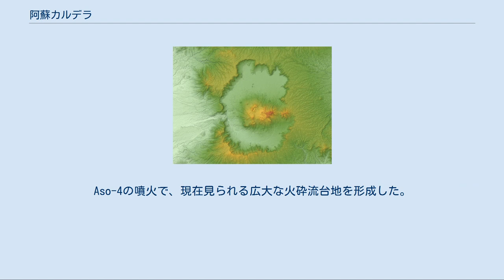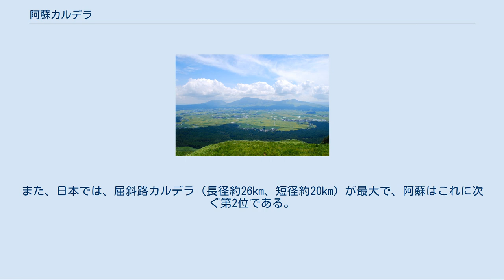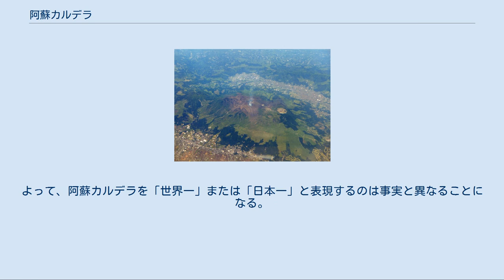阿蘇カルデラ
阿蘇カルデラの地形図 阿蘇カルデラ空撮(2014年5月) 中央火口丘の南北に広がる市街地、 耕地、牧草地はカルデラ内に存在する 大観峰から見た阿蘇カルデラ 阿蘇カルデラ（あそカルデラ）は、熊本県にあるカルデラ地形である。
 南北25km、東西18kmで、中心部に中央火口丘の阿蘇五岳があって、カルデラ底を北部の阿蘇谷、南部の南郷谷に分断している。
 カルデラ内の阿蘇谷と南郷谷には湖底堆積物がある。
地質調査やボーリング調査によって阿蘇カルデラ形成後にカルデラ内において湖が少なくとも3回出現したと考えられ、古いものから、古阿蘇湖、久木野湖、阿蘇谷湖と呼ばれている。
また、現在露出している中央火口丘群は活動期間後半の8万年前から現在までに形成された山体に過ぎず、活動初期の山体は噴出物に埋没している。
 阿蘇カルデラは、27万年前から9万年前に起きたAso-1・Aso-2・Aso-3・Aso-4の4つの火砕流の噴出に伴う活動で形成された。
特に大規模だったのはAso-4で多量の火砕物を放出し、火砕流は当時陸続きだった秋吉台（山口県）まで流走した。
その距離は160kmにもなる。
Aso-4の噴火で、現在見られる広大な火砕流台地を形成した。
その後の侵食でカルデラ縁は大きく広がり、現在の大きさにまで広がったと考えられている。
なお、Aso-4火山灰が日本列島を広く覆っていることは1982年に初めて気づかれ1985年に発表された。
またこの4回の火砕流の体積は内輪に見積っても約200 km3である。
 主な噴出年代と噴出量 注）DRE（Dense Rock Equivalent）は換算マグマ噴出量。
噴出堆積物の量はこれよりもはるかに多い。
 阿蘇カルデラの大きさは、よく世界最大級や、世界有数と言われる。
また、阿蘇カルデラのようなじょうご型カルデラで、カルデラの内側に安定した集落を形成し、広く農地開墾が行われ、国道や鉄道まで敷設されている例は、世界的にも珍しいとされる。
 なお、世界最大のカルデラはインドネシアのトバカルデラ（長径約100km、短径約30km）である。
トバカルデラのようなバイアス型カルデラでは、70 - 80kmになることも珍しくない。
また、日本では、屈斜路カルデラ（長径約26km、短径約20km）が最大で、阿蘇はこれに次ぐ第2位である。
よって、阿蘇カルデラを「世界一」または「日本一」と表現するのは事実と異なることになる。